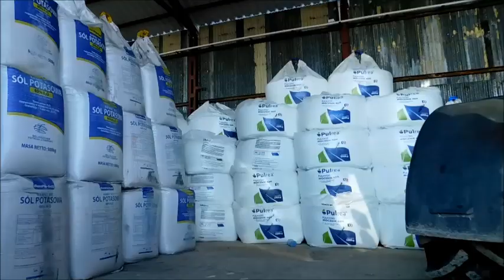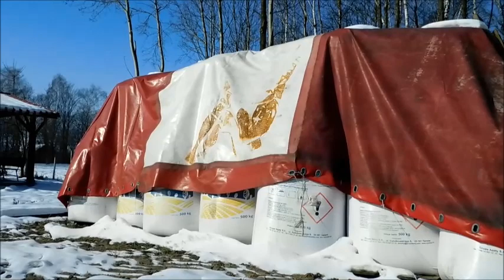Prezentacja Gospodarstwa 2018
Mam nadzieję że film się spodobał

nagrane
-Nikon Coolpix B500
-Statyw camrock te68 Black

Nasze Gospodarstwo ma 150 ha

lajkujcie subujcie

POZDRAWIAM Agro Futory